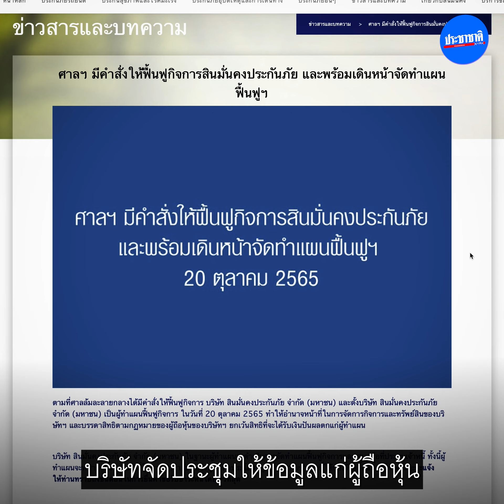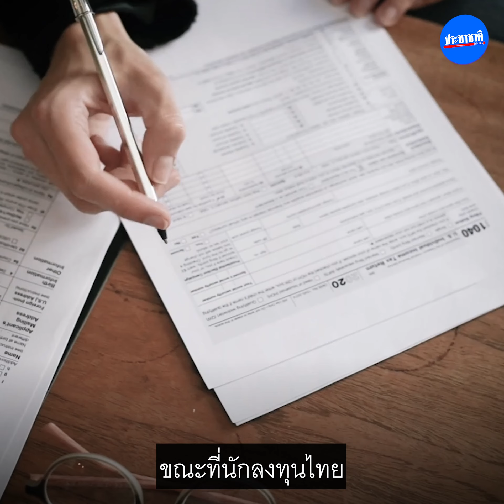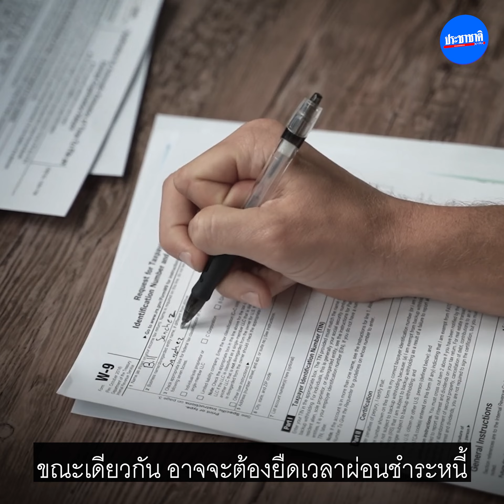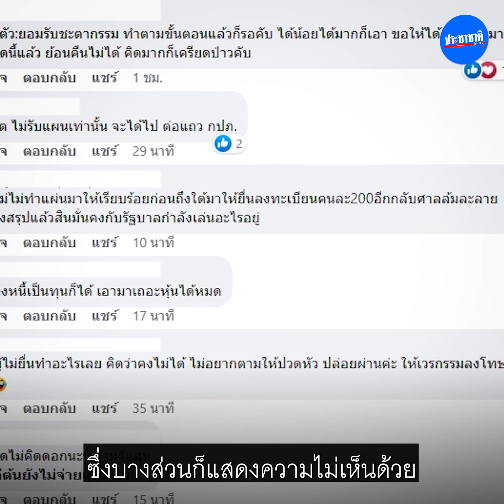ส่องแผนฟื้นฟูกิจการ สินมั่นคงประกันภัย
เกาะติดสถานการณ์ฟื้นฟูกิจการสินมั่นคงประกันภัย "แฮร์คัตหนี้จ่ายไม่เต็มทุนประกัน-ยืดผ่อนหนี้-แปลงหนี้เป็นทุน" และความคืบหน้าหาผู้ร่วมทุนใหม่เคาะวงเงินที่จ่ายหนี้